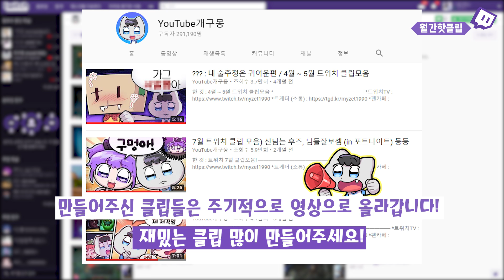포트나이트에서 만난 의문의 수수께끼 빌런 (방송 9월 클립모음)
한 것 : 9월 생방송 클립모음 :)
트위치 생방송에서 진행한 컨텐츠를 올리는 몽튜브입니다.

*문의 사항이나 보내실 게(팬아트 영상) 있으면